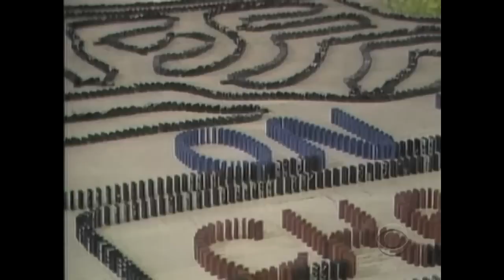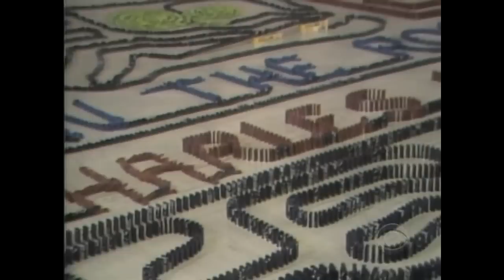"On the Road" classic: Domino-toppling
Charles Kuralt's classic "On The Road" story about the man who started the domino-toppling craze 29 years ago. (1983)